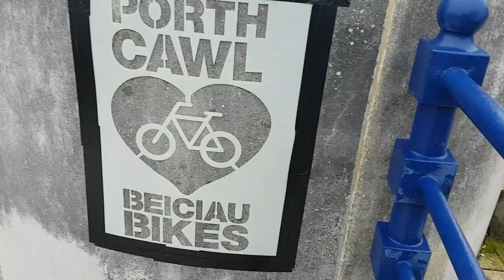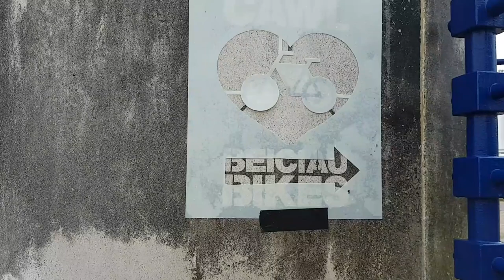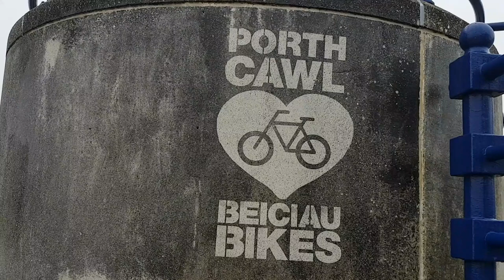Reverse Graffiti Clean Advertising South Wales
Porthcawl 💓 Bikes
Exterior building cleaning experts Blast Away are your first port of call when you need your building bringing back to life.
Cleaning Restore and Protect your building today.

Nationwide coverage throughout the UK with teams based around the country in excellent locations accessible to all.

Clean, Restore and Protect your building today.

Blast Away Manchester 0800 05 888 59
Blast Away Leeds 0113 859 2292
Blast Away Sheffield 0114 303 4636
Hi I'm Lee, the owner of Blast Away.

I really appreciate your support and without you this channel will not succeed.
My aim is to always entertain you as frequently as I can with more and more uploads.
I am enthusiastic about filming our work and I will continue to do so as much as I can.
I am always thinking outside the box, trying new ideas with camera angles and equipment.
I want to keep on producing better videos and learn to create them more professionally too.
I need your support to keep on doing this.